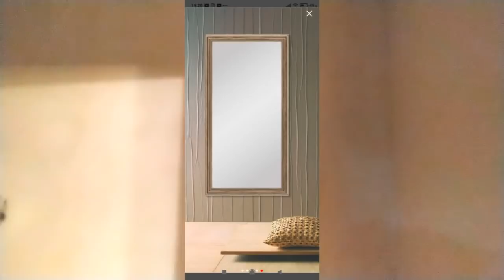Волшебное время Рождество Он улетел, но обещал вернуться Ремонт своими руками ЕленаСитникова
Волшебное время Он улетел, но обещал вернуться Ремонт своими руками Платье "Шанель " Кардиган "Восток" Платье "Золотое" Джемпер "МИРАЖ" Мужской джемпер "Подарок" А вы подписались на мой канал ?